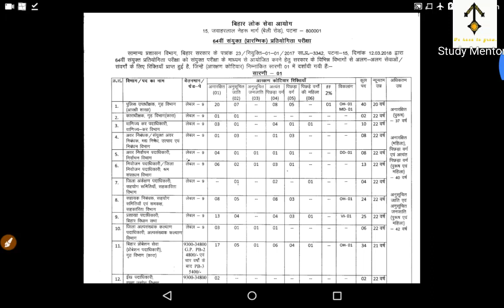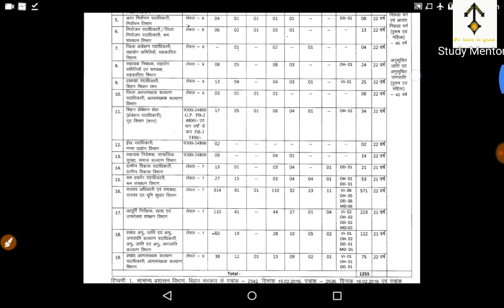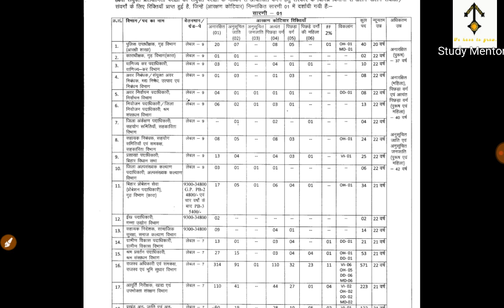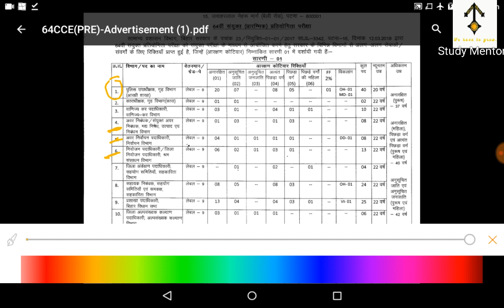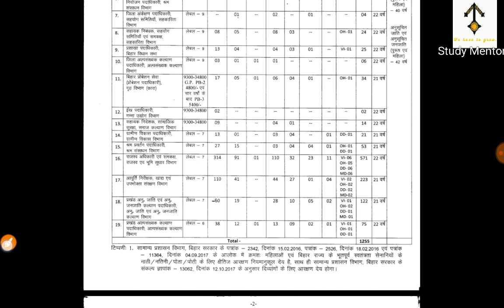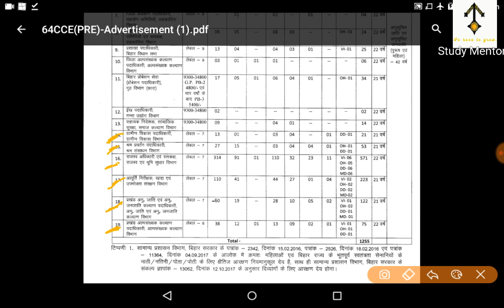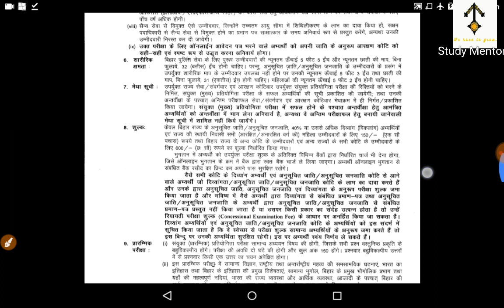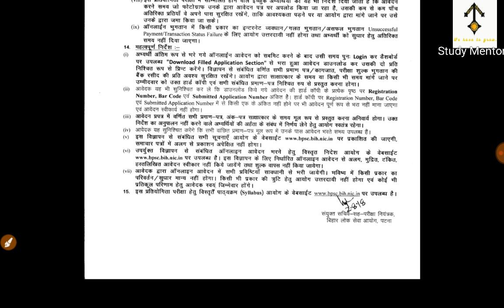64th BPSC Detail Notification Post wise